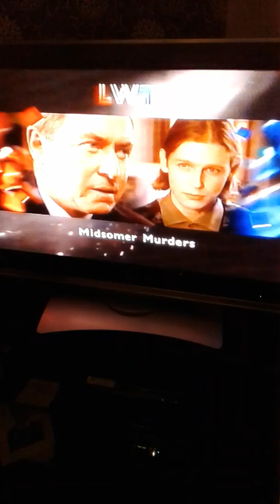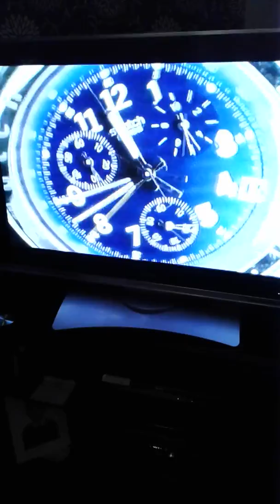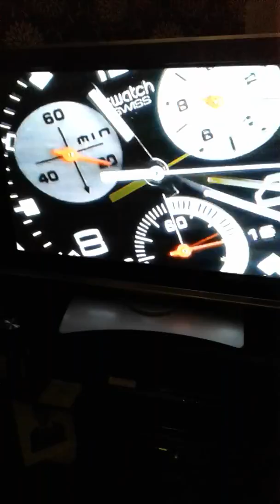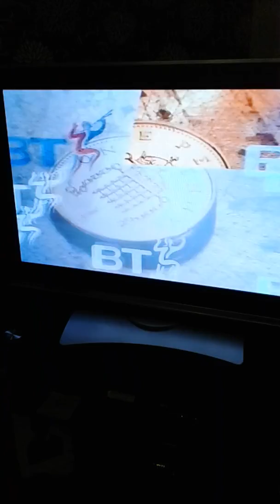lwt with andrea simmons early december 1997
date anyone